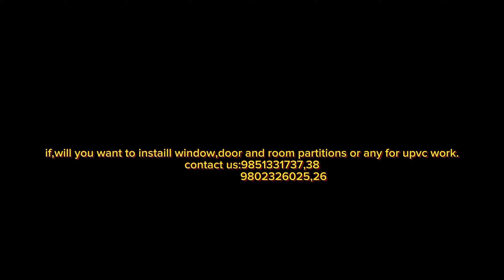UPVC को रूम बरेको सम्पुर्न जानकरी भिडियो।UPVC window and door price in nepal.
upvc ko jhayal ra dhoka chahiyema sampark garnu hola
location- Kabhrasthali dobato-6 tarkeshwar
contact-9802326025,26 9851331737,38